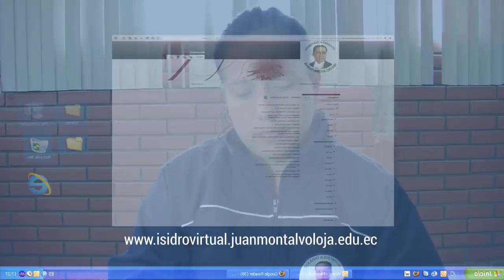Spot Colegio a distancia "Isidro Ayora Cueva"